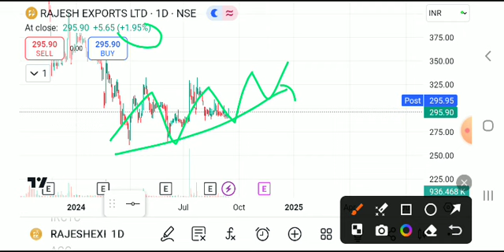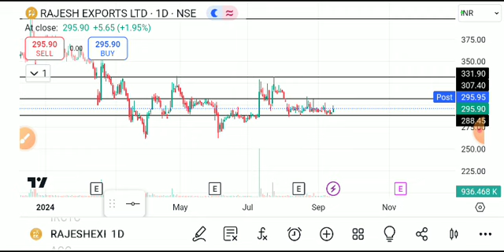RAJESH EXPORT SHARE LATEST NEWS TODAY,RAJESH EXPORT SHARE TARGET,RAJESH EXPORT SHARE ANALYSIS